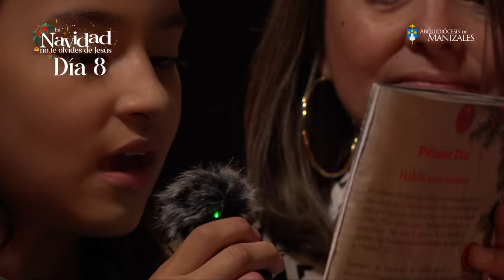Novena al Niño Dios día 8, Novena de Navidad sábado 23 de diciembre de 2023 Arquidiócesis Manizales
Oremos juntos las novenas al Niño Dios. Contemplemos aquel momento que cambió la historia. Elaboremos piadosamente el pesebre y junto a él dispongamos nuestro corazón para la gran solemnidad del 25 de diciembre. En Navidad no podemos olvidarnos del Niño Dios.

Novena Tradicional de Navidad Arquidiócesis de Manizales

Novena Al Niño Dios día 8, Novena de Navidad día octavo. Novena de Navidad 23 de diciembre, novena 23 de diciembre, novena hoy, novena sábado 23 de diciembre.